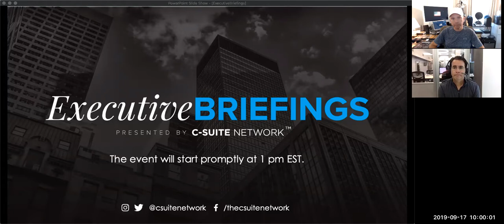C-Suite Executive Briefing - Invest in Sports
AllSportsMarket (ASM) is the World's First and Only Sports Stock Market